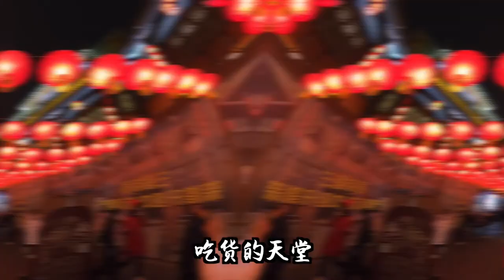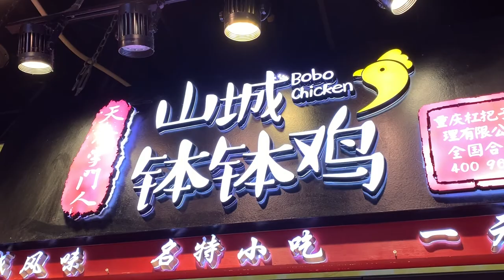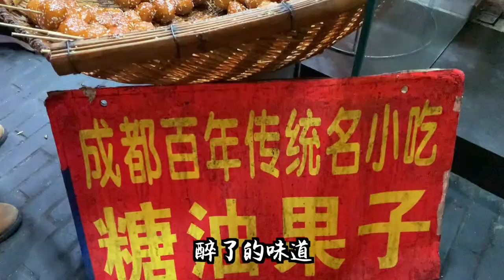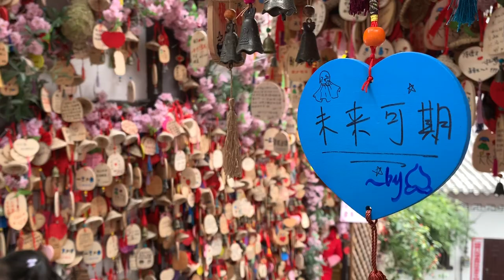重庆的味道｜逛山城吃辣味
爬一坡坡，吃一锅锅